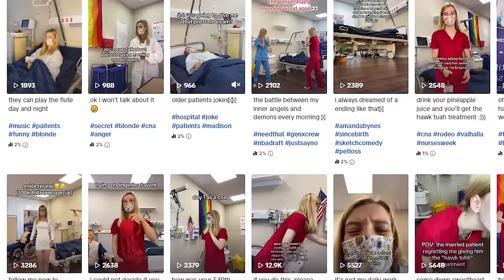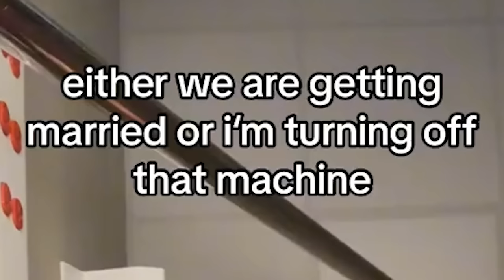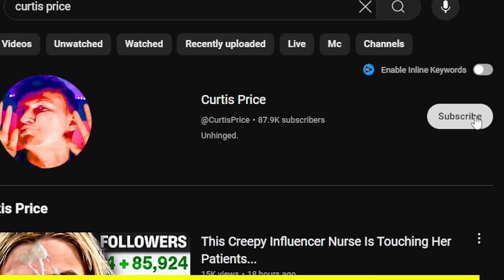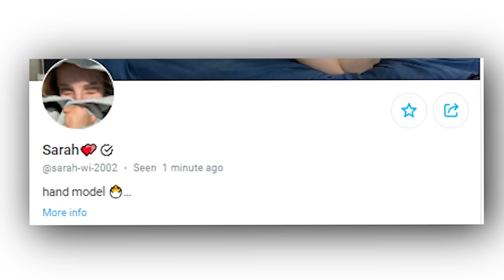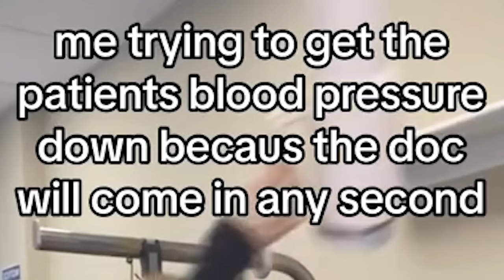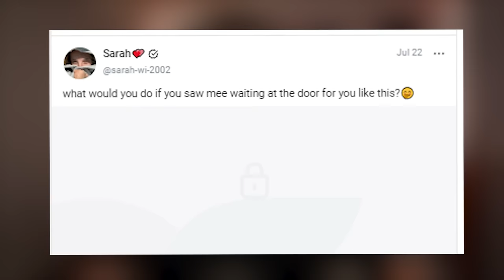This Creepy Influencer Nurse Can't Stop TOUCHING Her PATIENTS...